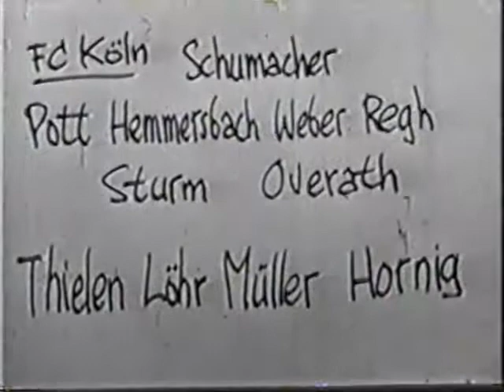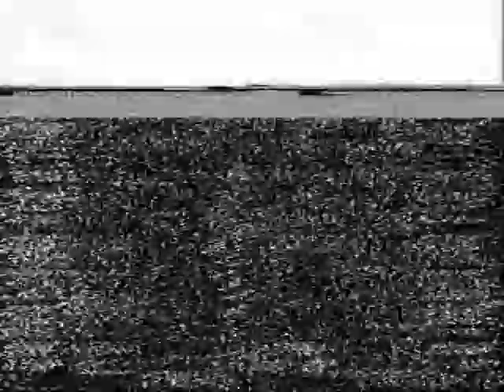Copa dos Campeões 1965. Liverpool 2 x 2 Colônia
Partida Válida pela Copa dos Campeões da Europa de 1965 entre as equipes do Liverpool e do Colônia